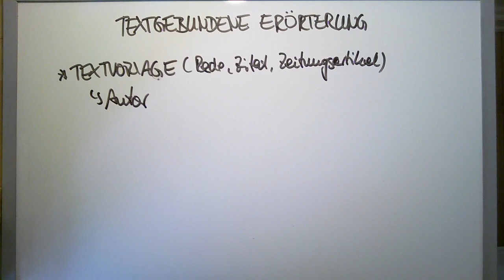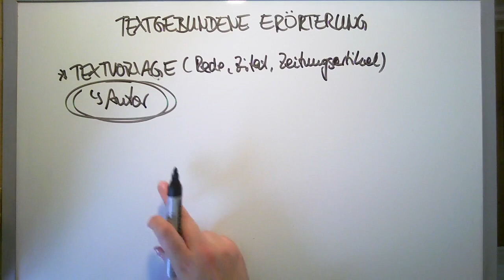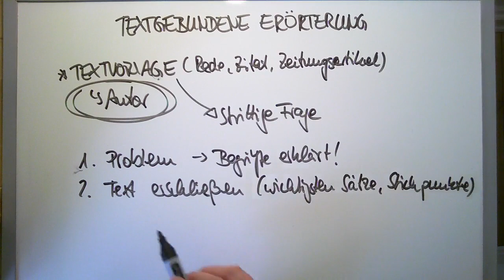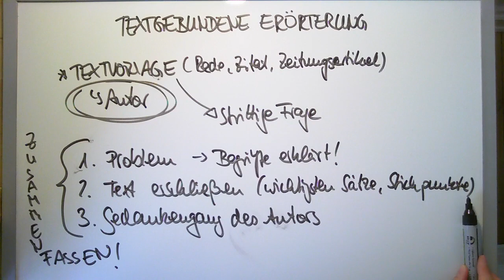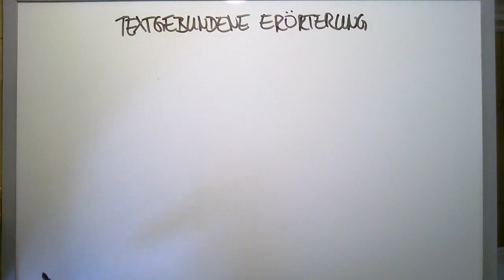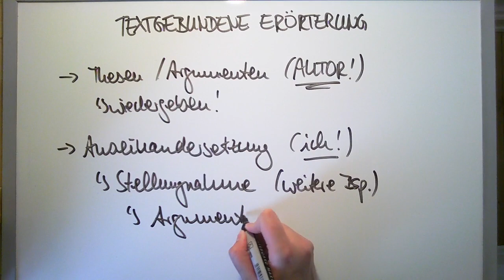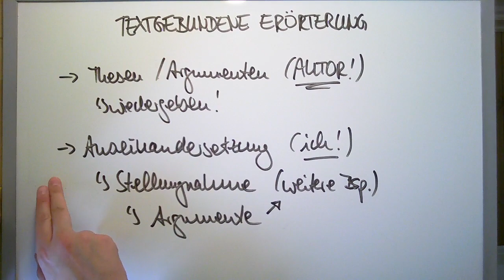Textgebundene Erörterung 1 Einführung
Die Erörterung ist eine essayistische Textform, in der die Kerntatsachen („Orte“ bzw. Topoi) eines Sachverhaltes herausgearbeitet und dargestellt werden, um dem Leser eine Urteilsbildung zu ermöglichen. In einer Erörterung kann ein eigener Standpunkt zu einer Fragestellung gefunden, ein Sachurteil abgeleitet und dies argumentativ mit Belegen/Beispielen begründet werden.

Die Erörterung im Sinne einer Topik ist ein Teilgebiet der literarischen Rhetorik und wurde in ihrer Verfahrensweise bereits von Aristoteles in seiner Schrift „Topik“ ausführlich dargestellt.

Neben der Interpretation literarischer Texte ist die Erörterung die wichtigste Form des Schulaufsatzes.